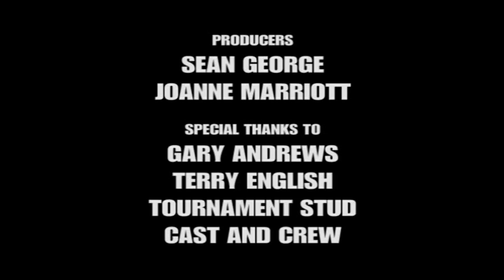'Shadower' Video Diary 1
Behind the Scenes on the Feature Film 'Shadower' filmed at Tournament Stud in the UK with Actors Sean George, Joanne Marriott and DOP Gary Andrews.